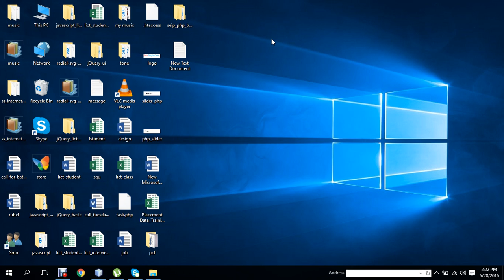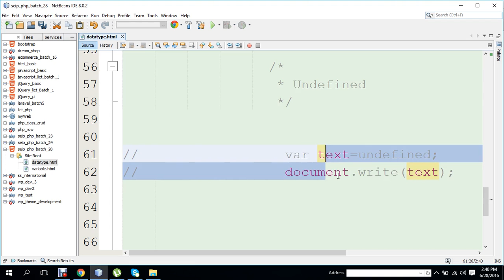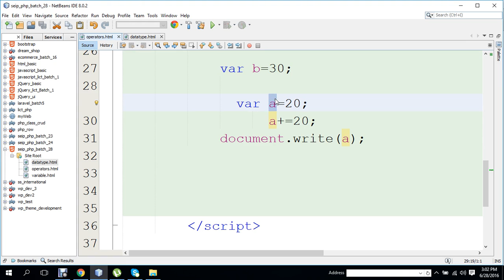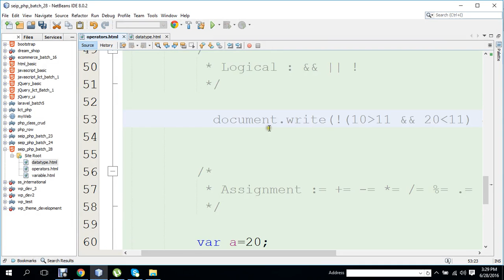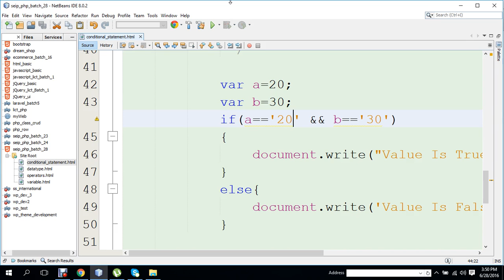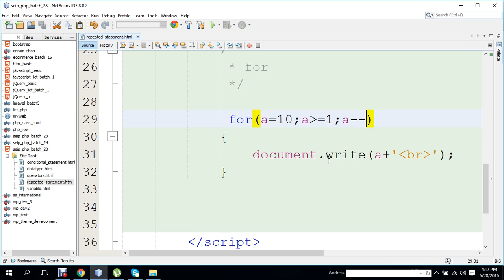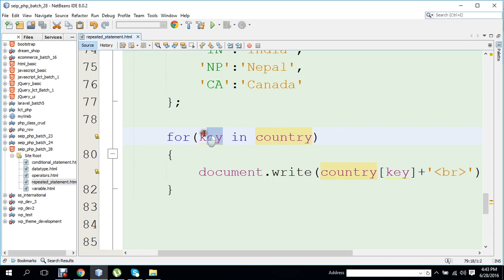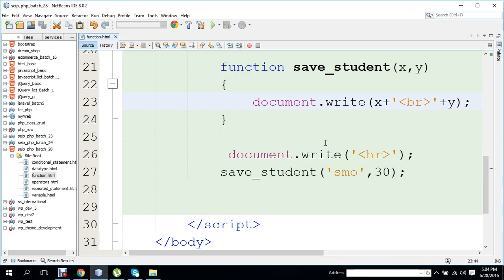SEIP PHP Batch 28 day 18